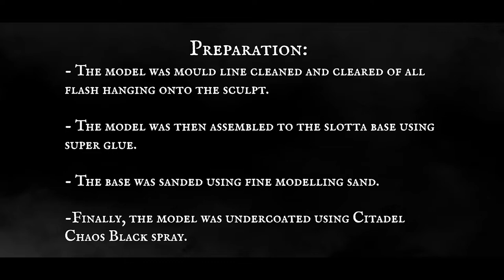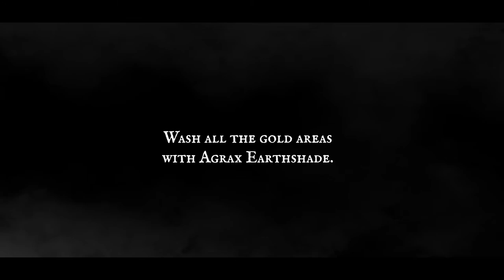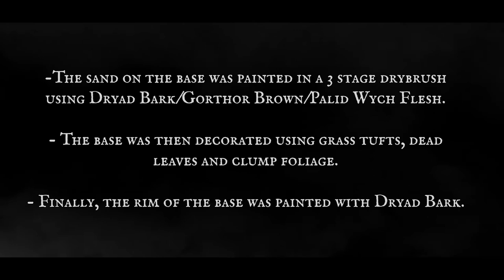Warriors of Dunland, Painting Tutorial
Today we take a trip into the lands of Dunland and explore the brave and fierce warriors who reside there. Once usurped by the Kingdom of Rohan, many of these warriors and heroes were drafted into Sarumans service during the War of the Ring to pillage and burn the Westfold and later participate in the Battle of the Hornburg.

These models are characteristically known for their bright, vibrant red garb and shields combined with their fur trims and bindings that lend a certain degree of wildness to these sculpts, In contrast to their wildmen kin who support a more ragged, rough appearance. We explore this with a really rich and vibrant colour palette to best capture the character of these fierce soldiers.

This is a colour scheme that can be replicated across your entire Dunland force, from axemen, bowmen, huscarls and horsemen to create an army that looks truly magnificent on the battlefield, sure to strike fear into any Rohirrim that dare to oppose.